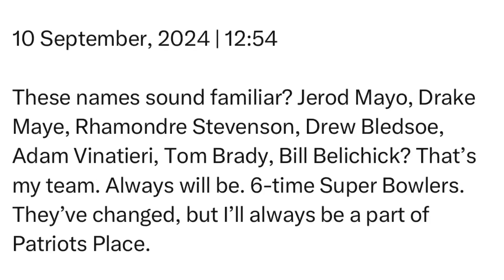Tuesday | 10 September, 2024 | 12:54